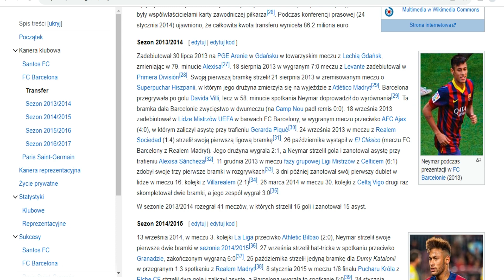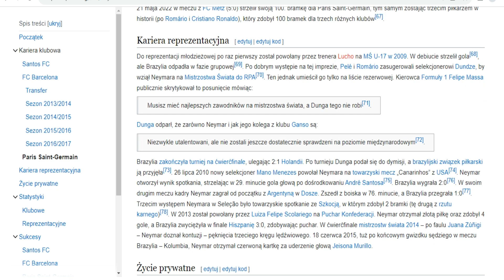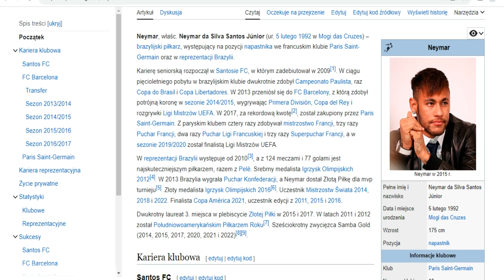Neymar transfer piłkarza do Arabii